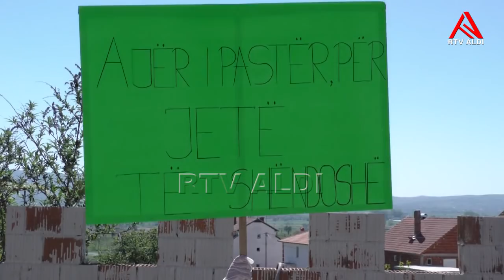Shkollat fillore në fshatin Raincë dhe Corroticë shënojnë ‘’22 prillin’’